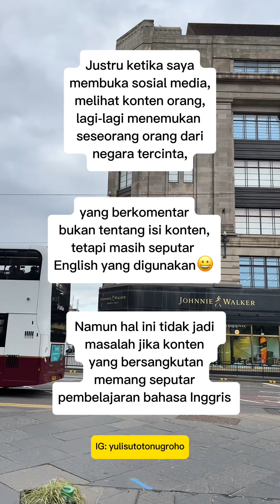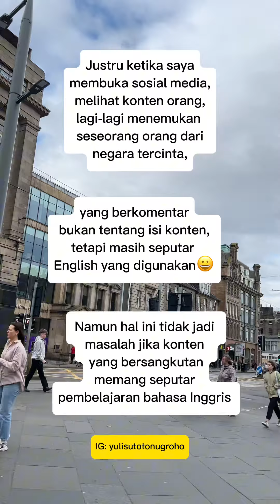Ngomong Bahasa Inggris di Negara Sendiri lebih Menakutkan dibanding di Inggris Langsung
Pertanyaannya:
Kenapa kalau berbicara menggunakan bahasa sendiri meskipun tidak sesuai kaidah bahasa yang benar, tidak banyak orang yang rajin berkomentar? Mungkin kecuali dosen pembimbing skripsi😀
Sedangkan kalau pakai Englsih, typo 1 huruf aja sudah kuatir bakal dikira “gak paham”